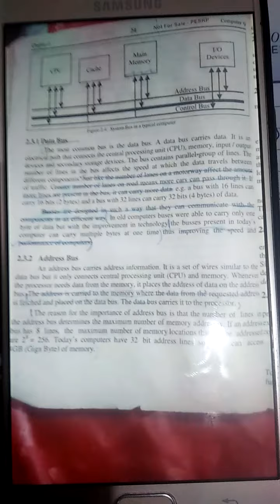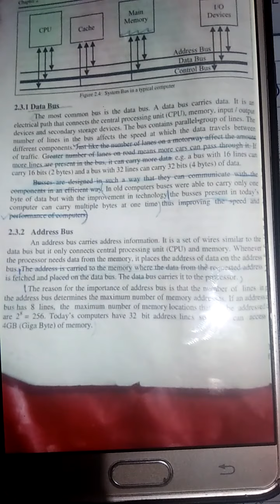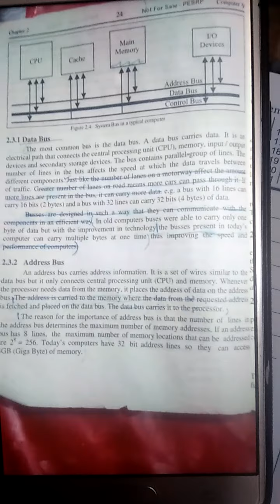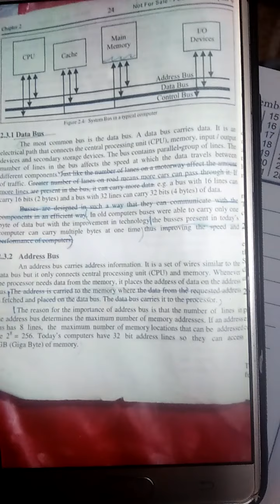Computer 9th Thursday 16